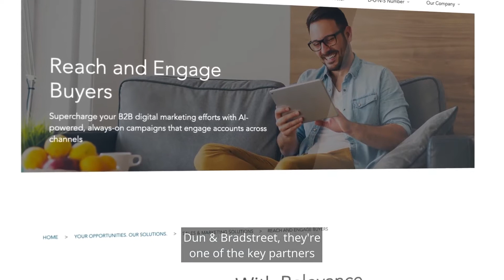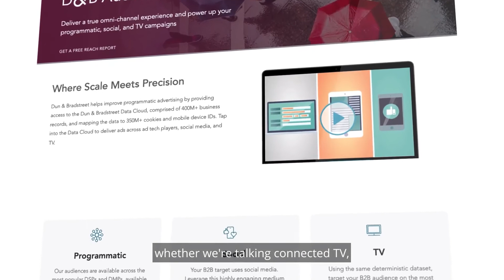Just Global Customer Testimonial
Just Global CEO Brandon Friesen talks about how Dun & Bradstreet Sales & Marketing solutions, including D&B Rev.Up ABX, help to reach the right people in the right channels at the right times by targeting audiences at scale.